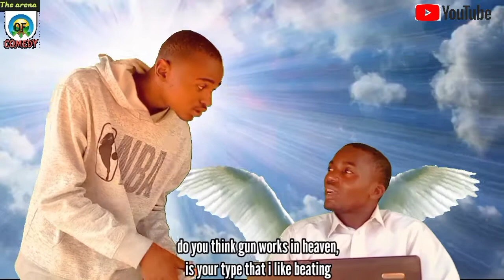A Criminal in heaven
Hi guys it's a comedy video